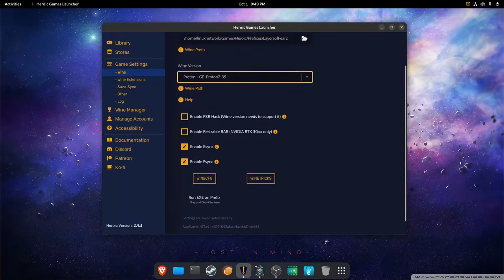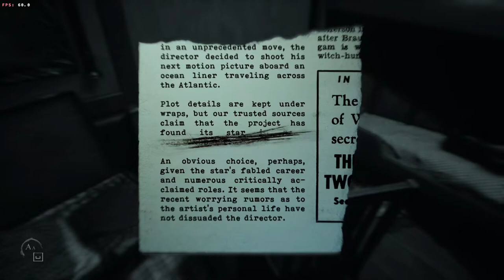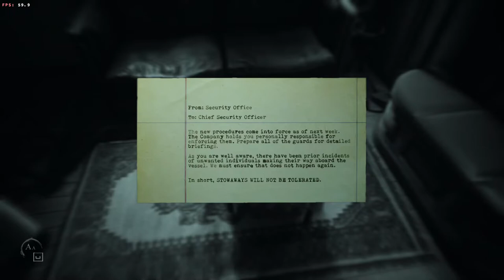Layers of Fear 2 | Nobara Linux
Another great game that runs flawless in Linux.

PC Specs:

16 Gb RAM.